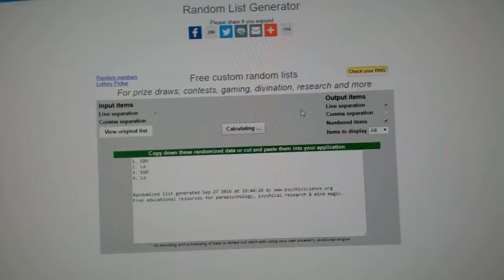C&C #6467 Multi Random